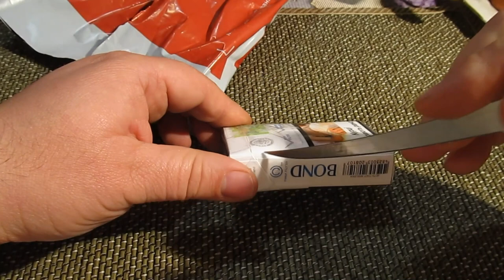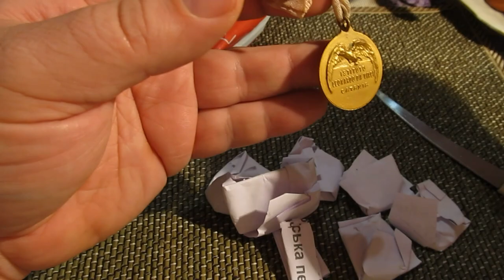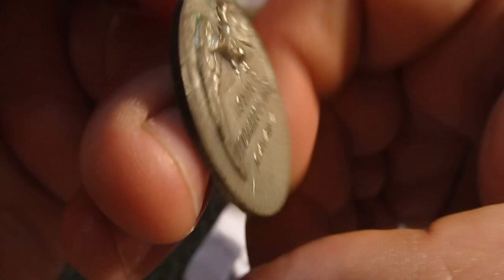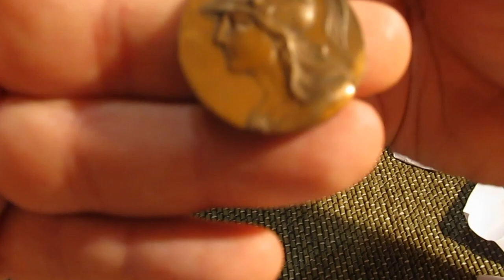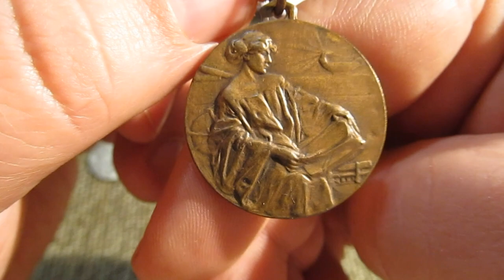Посылка от подписчика с Польскими медалями.